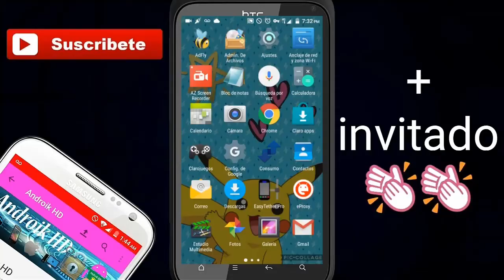🐍Como tomar una foto y no morir en el intento +invitado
y si quieren que jaime salga en mas videos comenten :D